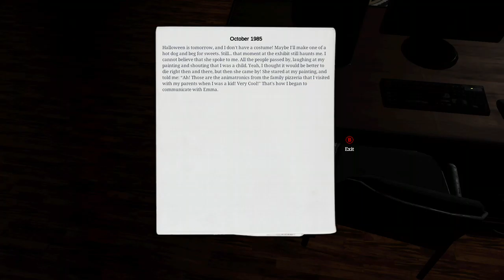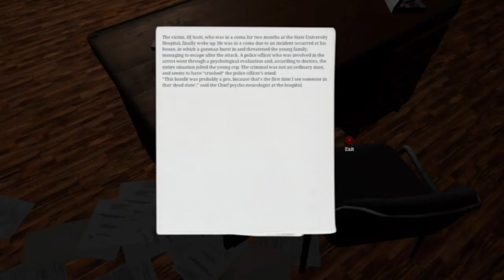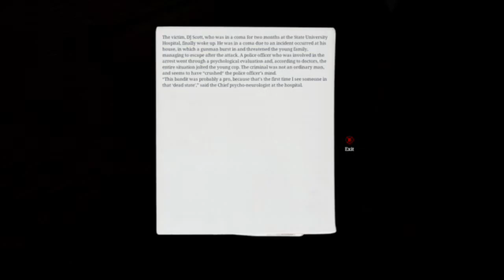Case animatronics what they got us doing part 1